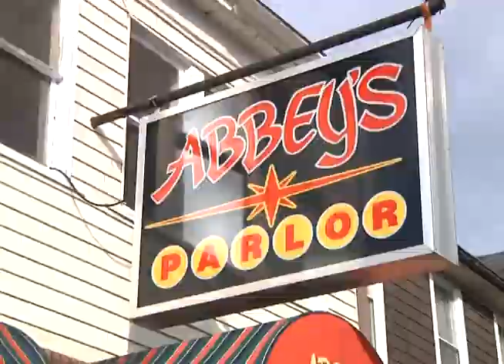Abbey's VO.mp4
Abbey's on Wheeling Island was robbed over night on 11/29/2011...stick with wtrf.com for more details.